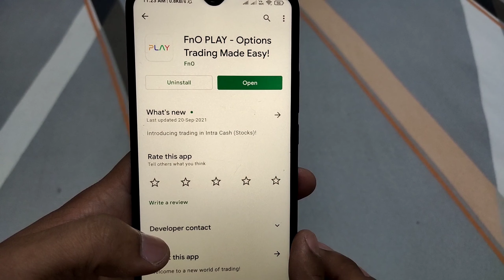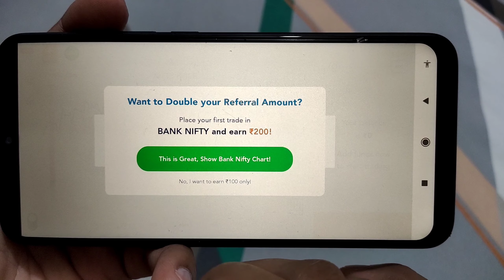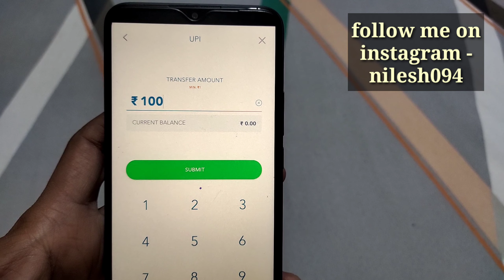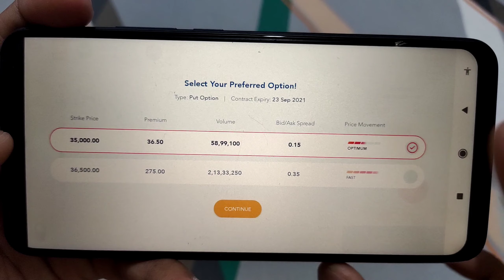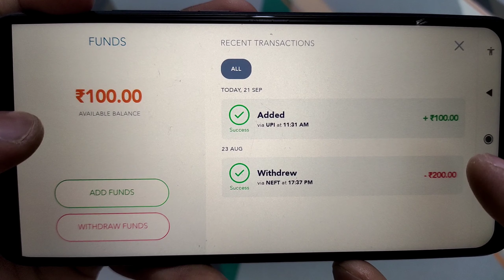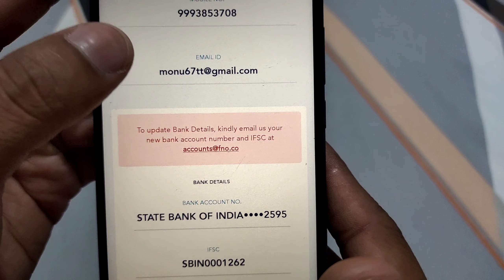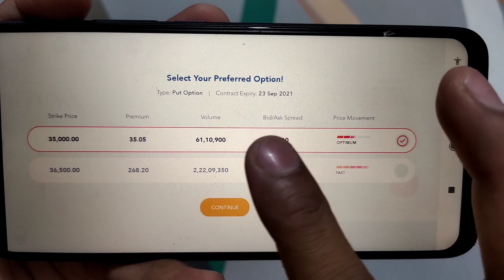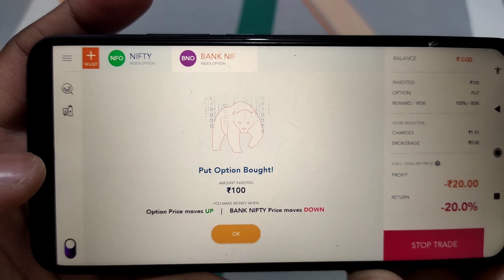how to earn money in fno play | fno play app review in hindi | fno play registration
Free Trading Account! Refer Friends & Earn ₹400 Together! Easy & Fun Experience!

MarketWolf provides you with a unique opportunity towards financial profitability with a platform that makes your intra-day trading experience easier and faster.

Access our curated list of multiple investment options in commodities, stocks, indices & currency pairs, enabling you to invest in different instruments based on trading preferences and risk appetite.

Trade using state-of-the-art risk management system built into our app, offering a unique stop loss / book profit mechanism that actively manages your trading risks. It ensures that you never lose more than the risk level you set in a trade.

Pay brokerage only on profitable trades. And zero brokerage if your trade ends in loss, which we hope it doesn’t.

And you see all the trading charges upfront!

Bringing better transparency with real-time tracking of your withdrawals. You can monitor your funds real time until it reaches your bank account.

Experienced or not, anyone can learn to take on markets confidently, and MarketWolf makes them accessible like never before.

Start as a Cub
Less Experienced?
Learn with 24x7 Practice Mode

Become an Alpha
Ready to Trade?
Open Your Free Trading Account

Lead your Pack
Experienced Trader?
Refer Friends & Earn Together

Why Become A MarketWolf?

# Free account & 0 maintenance charges - Open your free trading account. Never pay to maintain it!

# Learn Trading - Start with practice mode. Train to Trade!

# Start small - Trade Bank Nifty & Nifty Options. Starting with only ₹500!

# Brokerage Only On Profits - See trading charges before you trade. Pay brokerage only when you profit!

# Easy & Fast Trading - Select instrument, amount & direction. Trade executed!

# Same Day Withdrawal - Funds are credited directly to your bank account. Within hours!

# Protect your Capital - Set your reward/risk limits before you place the trade.
Follow trading discipline!

# Follow The Trend - Use the short-term trend indicator to place trades quickly. Trend is your friend!

# Candlestick Charts & Technical Indicators - Use advanced tools to understand price movements. Build your trading knowledge!

# Trade quality stocks - Trade in a curated list of high performing liquid stocks. Stay away from junk stocks!

# Refer & Earn - Invite your friends. Earn together!

# 24x7 Customer Care - Reach out via in-app Help Centre for assistance. Or just to say Hello!